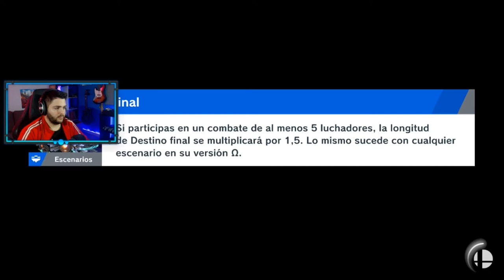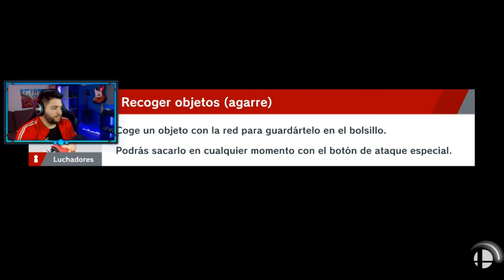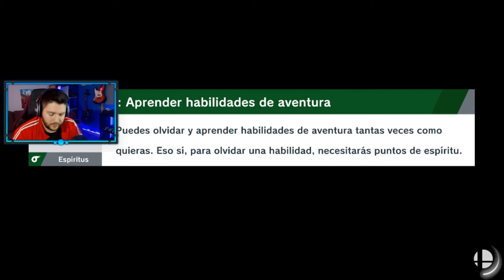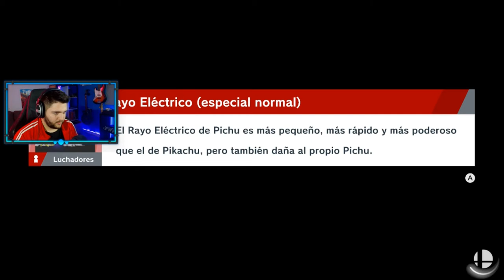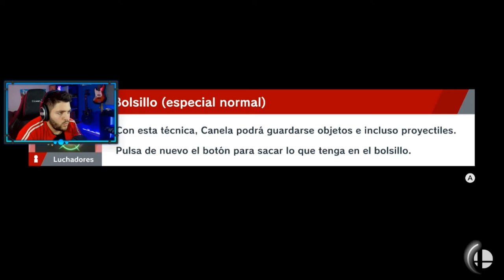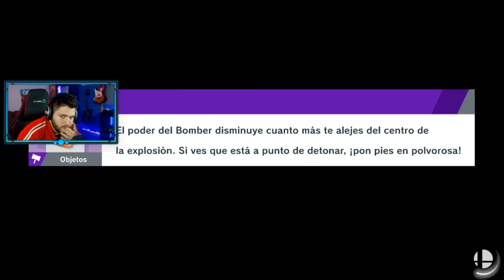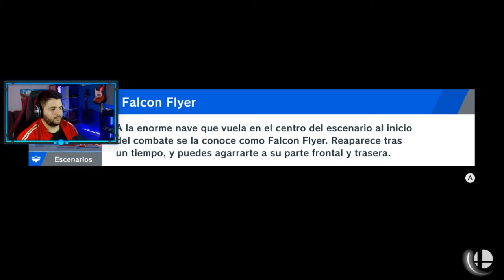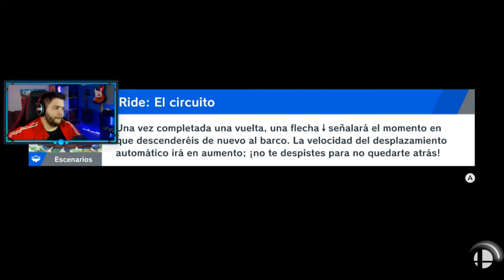SUPER SMASH BROS ULTIMATE : Modo ESPIRITUS | Parte 5